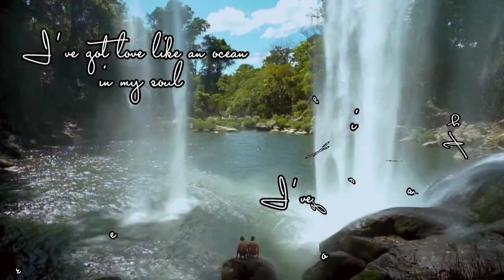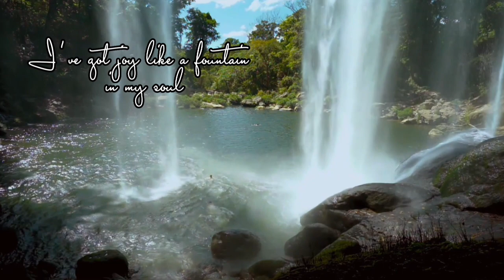I'VE GOT PEACE LIKE A RIVER (minus one)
We don't intend to infringe the copyright of the owners of music, composition
and videos.This is for praise and worship purposes only.

Composer              :African- American Spiritual
Song by                  :Jubilee Singers
Influential Arrangement:Harry T. Burleigh(1917)
Background videos: Pexel.com